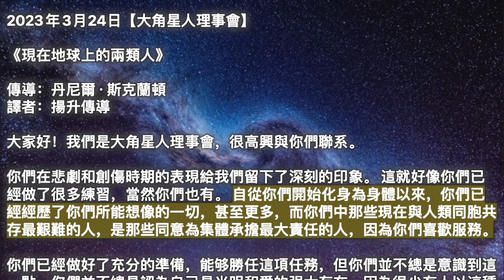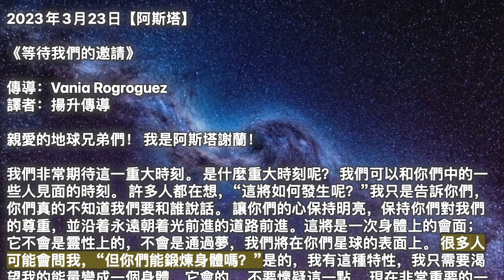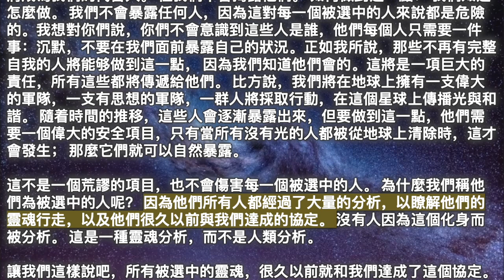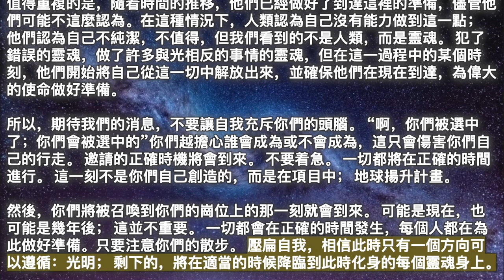【大角星人理事會】《現在地球上的兩類人》【阿斯塔】《等待我們的邀請》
00:00 開始
00:05【大角星人理事會】《現在地球上的兩類人》
03:36【阿斯塔】《等待我們的邀請》

2023年3月24日【大角星人理事會】

《現在地球上的兩類人》

你們在悲劇和創傷時期的表現給我們留下了深刻的印象。 這就好像你們已經做了很多練習，當然你們也有。 自從你們開始化身為身體以來，你們已經經歷了你們所能想像的一切，甚至更多，而你們中那些現在與人類同胞共存最艱難的人，是那些同意為集體承擔最大責任的人，因為你們喜歡服務。

你們已經做好了充分的準備，能够勝任這項任務，但你們並不總是意識到這一點。你們並不總是認為自己是光明和愛的强大存在，因為很少有人以這種管道看待自己和他人。 正如你們所知，樹立榜樣是有幫助的； 有一些例子告訴你們你們可以取得什麼成就，你們可以成為什麼樣的人，這會有所幫助。

因此，如果你們是現時在地球上生活不太艱難的人之一，我們建議你們一定要尋找指導和領導的機會。 尋找你們可以樹立榜樣的方法，為其他人提供一個追隨你們脚步的範本，同時尊重其他人的位置。要知道，許多現在正在掙扎的人要走很長的路才能走到你們現在的位置。 這不會像你們只是彈手指或搖手指擺脫恐懼那麼容易。

你們必須對你們的人類同胞有耐心，知道那些最掙扎的人也在為自己做最多的工作，或者他們為自己的人類同胞承擔了很多。 你們都可以以不同的管道服務，在你們生命中的不同時刻，你們將以一種與以前截然不同的管道服務。 但總有辦法提供幫助； 總有一種方法可以把人從他們自己挖的洞里拉出來。

我們知道，如果你們能與我們和我們的傳輸產生共鳴，那就意味着你們想為我們服務。 要有服務意識，把你們的光照得如此明亮，讓別人注意到你們是如何做到的，你們是如何在世界上發生的一切中保持高振動的。 做你們真正的自己，同時要謙虛。

尋找服務的機會，但也要對那些你們想要服務的人保持耐心，放下你們的想法、期望，以及你們對從現在開始應該如何發展的執着，因為你們會對即將發生的事情感到驚訝。 你們也希望這樣； 在你們進化之旅的這一點上，在你們通往第五維度的旅程中，你們從來都不想把這一切都弄清楚。 這是對你們時間的最佳利用，因為你們在等待你們的人類同胞準備好在人類意識的進化中邁出下一步。

2023年3月23日【阿斯塔】

《等待我們的邀請》

親愛的地球兄弟們！ 我是阿斯塔謝蘭！

我們非常期待這一重大時刻。 是什麼重大時刻呢？ 我們可以和你們中的一些人見面的時刻。 許多人都在想，“這將如何發生呢？”我只是告訴你們，你們真的不知道我們要和誰說話。 讓你們的心保持明亮，保持你們對我們的尊重，並沿着永遠朝着光前進的道路前進。這將是一次身體上的會面； 它不會是靈性上的，不會是通過夢，我們將在你們星球的表面上。 很多人可能會問我，“但你們能鍛煉身體嗎？”是的，我有這種特性，我只需要渴望我的能量變成一個身體，它會的。 不要懷疑這一點。 現在非常重要的一點是，在一個人的心中，沒有好奇心，沒有把這件事變成大新聞的意圖，沒有想到它會出現在你們的媒體上。 這不是我們的意圖。

我們需要在地球上團結起來。 我們需要有一個團隊參與這項偉大的工作，這樣他們的頭腦中就不會有絲毫的懷疑。 很多時候，我們傳遞指令、想法、解決方案，但自我堅持告訴你們，這些都是心靈的東西； 它們不是來自上面的解決方案。 所以我們不能讓這次會議變成那樣，它必須是物理的，這樣你們才能相信，你們的思想不會操縱別人告訴你們的。

這次會議的重要內容是什麼呢？ 開闊的胸懷和寬闊的胸懷。 人類的第五維度之旅才剛剛開始。 要想有效地實現全球覺醒，還需要做很多工作來改變思想和結構。 那麼，我們為什麼需要這種身體接觸呢？ 請放心，這種聯系將發生在那些首先有發言權的人身上。 對我們來說，與那些在人類面前沒有發言權的人站在一起是沒有用的。 我們在這裡談論的不是統治者； 我們已經與統治者進行了接觸，每個人都知道該怎麼做。

當然，並非所有人都同意，也不是所有人都會遵守我們的指令，但我們已經很清楚了。 因此，這次會議將與那些在這個星球上沒有個別立場，但有發言權的人會面； 聲音傳播到大量的人。 這些存有將如何被選擇呢？ 通過他們的心靈，通過他們的軌跡，通過他們開明的思想。

不，我們沒有評判任何人，因為如果我們進行評判，你們自己會說你們不值得與我們接觸，因為你們會指出自己身上的太多缺陷，你們會認為自己不配與我們見面。 沒有評判，不是對我們來說，但每一個被選擇的人，當然，在很久以前，在億萬年前就已經被選擇了。在這個化身中，這不是現在選擇的任務，這是一個非常古老的靈魂任務，現在是他們執行的時候了，真正實現他們在億萬年之前應該做的事情。 你們怎麼知道這些人會是誰？ 每個人都會收到邀請。 這並不重要。 我們知道每個人在哪裡，我們知道如何聯系每個人，每個人都會被邀請與我們在一起。

這也無關緊要。 你們腦海中最大的困難是停止設定障礙，停止在你們必須做的每一件事上設定障礙。你們總是用石頭開闢一條道路，穿過危險的地方。 然後我問你們：為什麼不創造一條寬闊、明亮、干淨、美麗的道路呢？ 所以，創造這條通往我們的道路。不要設定障礙，因為我們知道並且確切地知道每個人的生活，每個人的問題，我們將知道如何克服它們，到達每一個選擇的人。

重要的是要說，那些更謙遜的人將被選中。 謙遜，指沒有充分的自我意識。 那些自我不再主宰自己道路的人，因為他們將有發言權，是的，他們將成為我們的代言人。 但我們不會揭露他們。 如何做到這一點？ 我們知道怎麼做。 我們不會暴露任何人，因為這對每一個被選中的人來說都是危險的。我想對你們說，你們不會意識到這些人是誰，他們每個人只需要一件事：沉默，不要在我們面前暴露自己的狀況。正如我所說，那些不再有完整自我的人將能够做到這一點， 因為我們知道他們會的。這將是一項巨大的責任，所有這些都將傳遞給他們。 比方說，我們將在地球上擁有一支偉大的軍隊，一支有思想的軍隊，一群人將採取行動，在這個星球上傳播光與和諧。 隨着時間的推移，這些人會逐漸暴露出來，但要做到這一點，他們需要一個偉大的安全項目，只有當所有沒有光的人都被從地球上清除時，這才會發生； 那麼它們就可以自然暴露。

這不是一個荒謬的項目，也不會傷害每一個被選中的人。 為什麼我們稱他們為被選中的人呢？ 因為他們所有人都經過了大量的分析，以瞭解他們的靈魂行走，以及他們很久以前與我們達成的協定。 沒有人因為這個化身而被分析。 這是一種靈魂分析，而不是人類分析。

讓我們這樣說吧，所有被選中的靈魂，很久以前就和我們達成了這個協定。 值得重複的是，隨着時間的推移，他們已經做好了到達這裡的準備，儘管他們可能不這麼認為。在這種情況下，人類認為自己沒有能力做到這一點； 他們認為自己不純潔，不值得，但我們看到的不是人類，而是靈魂。 犯了錯誤的靈魂，做了許多與光相反的事情的靈魂，但在這一過程中的某個時刻，他們開始將自己從這一切中解放出來，並確保他們在現在到達，為偉大的使命做好準備。

所以，期待我們的消息，不要讓自我充斥你們的頭腦。 “啊，你們被選中了；你們會被選中的”你們越擔心誰會成為或不會成為，這只會傷害你們自己的行走。 邀請的正確時機將會到來。 不要着急。 一切都將在正確的時間進行。 這一刻不是你們自己創造的，而是在項目中； 地球揚升計畫。

然後，你們將被召喚到你們的崗位上的那一刻就會到來。 可能是現在，也可能是幾年後； 這並不重要。 一切都會在正確的時間發生，每個人都在為此做好準備。只要注意你們的散步。 壓扁自我，相信此時只有一個方向可以遵循：光明； 剩下的，將在適當的時候降臨到此時化身的每個靈魂身上。